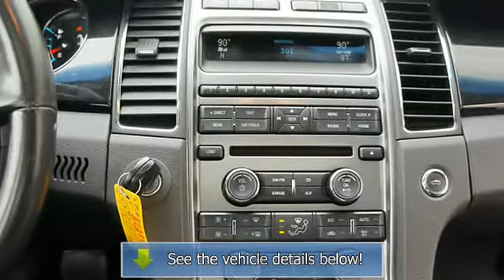2010 Ford Taurus - Harold Zeigler Ford Plainwell - Plainwell, MI 49080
For Sale: 2010 Ford Taurus
VIN: 1FAHP2FW3AG161964
Engine: 6 Cyl.
Drivetrain: FWD
Transmission: Automatic
Mileage: 45,419
Color: White (exterior) Charcoal Black (interior)

Features:
2010 Ford Taurus 4 Dr Sedan.